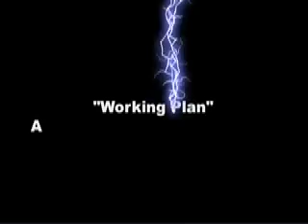Working Plan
Malone & Barnes
Freedom Serenade
Ubiquity Records